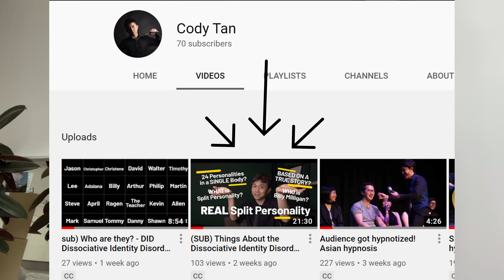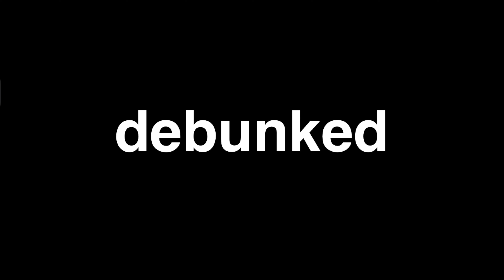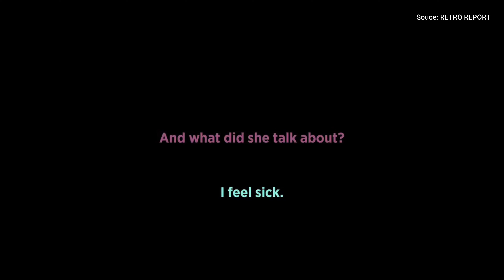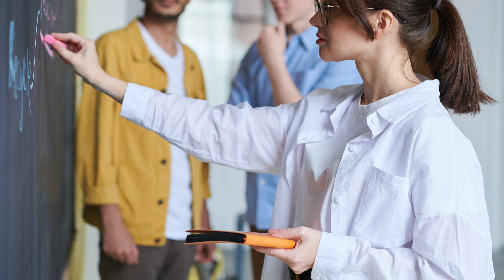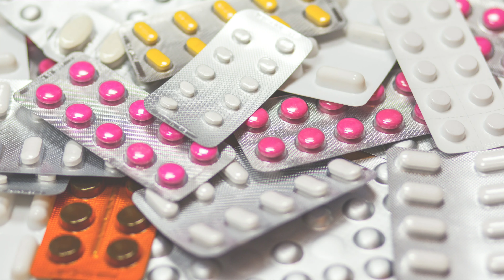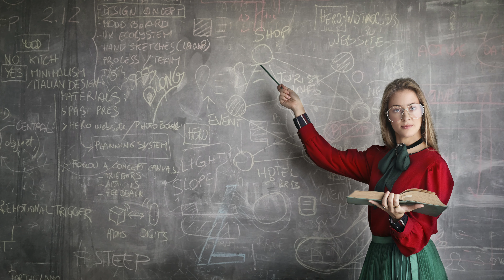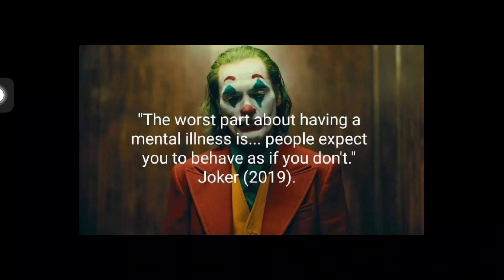Is DID (Multiple Personality) FAKE?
Hi Guys,
in my last video I talked about real life DID case,
and in this video I wanna tell you why is DID fake.

Images and Video Sources:
Photo by Donald Tong from Pexels
Photo by Sharefaith from Pexels
Photo by Andrea Piacquadio from Pexels
Photo by Linda Eller-Shein from Pexels
Photo by Oleg Magni from Pexels
Photo by nappy from Pexels
Photo by mali maeder from Pexels
Photo by RF._.studio from Pexels
Photo by Anastasiya Gepp from Pexels
Photo by Helmi Lutvyandi from Pexels
Photo by Jordan Benton from Pexels
Photo by Kat Jayne from Pexels
Photo by fauxels from Pexels
Photo by Tatiana Syrikova from Pexels
Photo by Flora Westbrook from Pexels
Photo by VisionPic .net from Pexels
Photo by Clam Lo from Pexels
Photo by Elina Krima from Pexels
Photo by PhotoMIX Company from Pexels
Photo by Ketut Subiyanto from Pexels
Photo by ShotPot from Pexels
Video by Ivan Samkov from Pexels
Photo by Elijah O'Donnell from Pexels
Video by Roman Koval from Pexels
Video by cottonbro from Pexels
Photo by Free Creative Stuff from Pexels
By geralt from Pixabay
Photo by samer daboul from Pexels
Photo by Luan Rezende from Pexels
Video by Mental Health America (MHA) from Pexels
Photo by Startup Stock Photos from Pexels
Photo by Dinielle De Veyra from Pexels
Photo by Sofia Alejandra from Pexels
Photo by Pressmaster from Pexels
Photo by Ferdinand Studio from Pexels